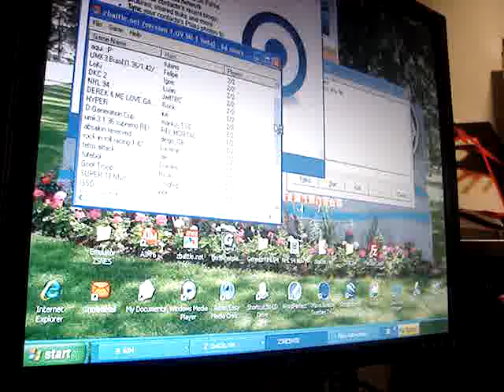SNES NHL '94 What's with the pointless passes?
SNES Super Nintendo NHL '94. What's with the pointless passes? IPV6FREELY Bad sportsmanship.